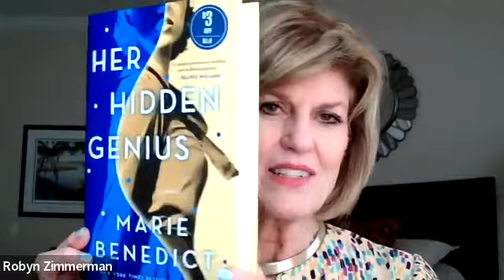Marie Benedict 3 10 22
Our March Author Series talked with Marie Benedict about her new book "Her Hidden Genius".